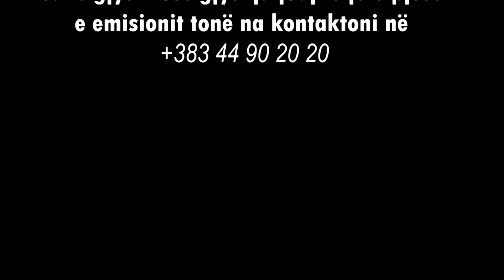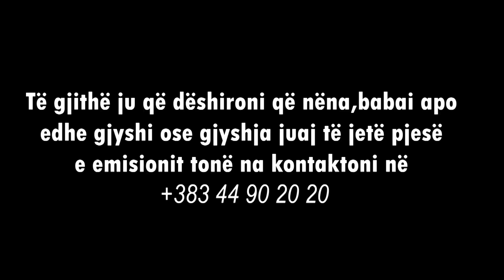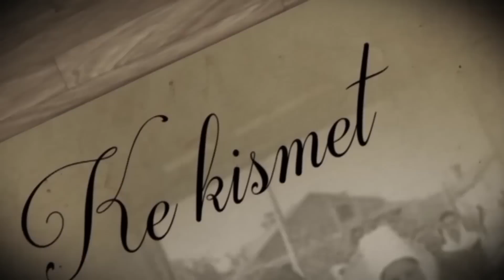Ke Kismet - Si i pasur si i varfër, t’gjithë t’pa kënaqur sot - Smajl Ademi